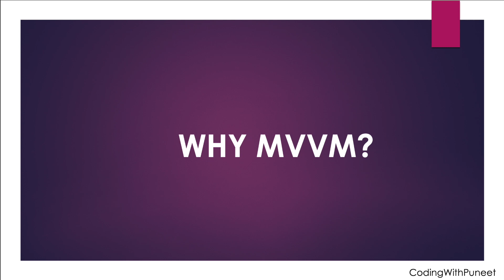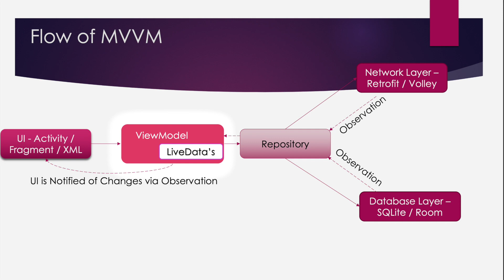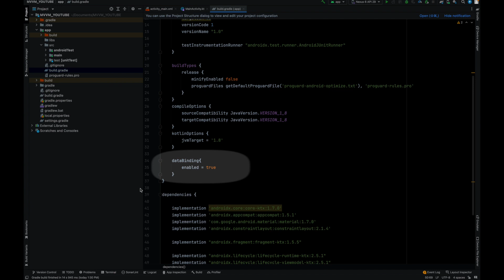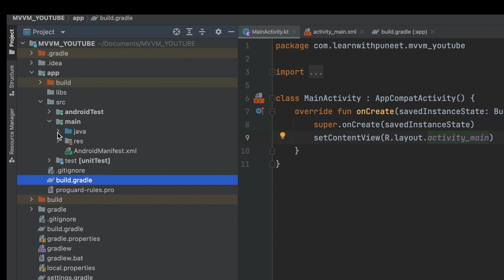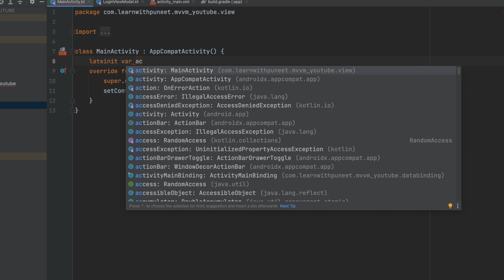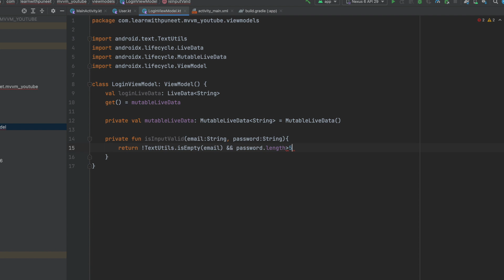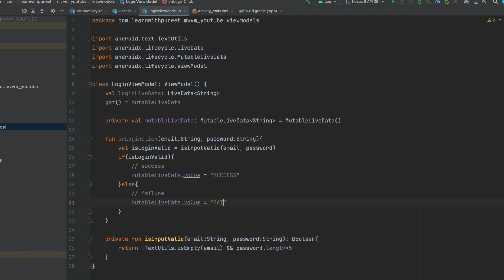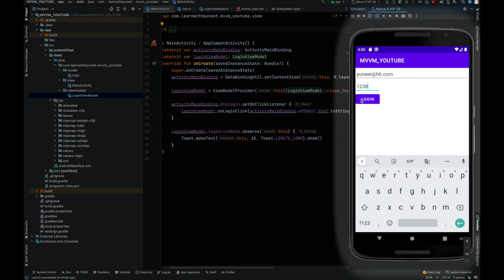MVVM (Model View ViewModel) in Android | Modern Architecture using Kotlin | Interview Questions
MVVM (Model View ViewModel) in Android | Interview Questions | Modern Architecture using Kotlin | MVVM implementation in Android with Examples | Kotlin | Jetpack | Android

Hi Everyone, I'm Puneet Grover Welcome to CodingWithPuneet.

Take your development to the next level with this video on MVVM Architectures in Android using Kotlin language.
Here we'll explain what is MVVM, and How can we implement MVVM in Android with examples.
Towards the end we'll discuss Interview Questions related to MVVM

Queries Solved

Android MVVM
Model View ViewModel
Modern Architecture in Android
MVVM in Kotlin
Android MVVM Architecture
Android MVVM Architecture using Examples
Interview Questions on MVVM
Interview Questions
Android Architecture Components